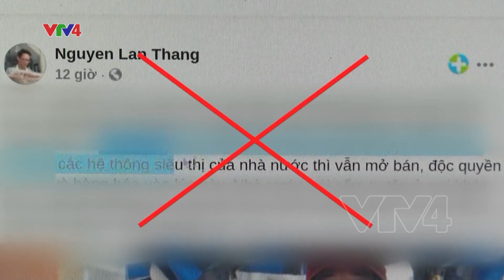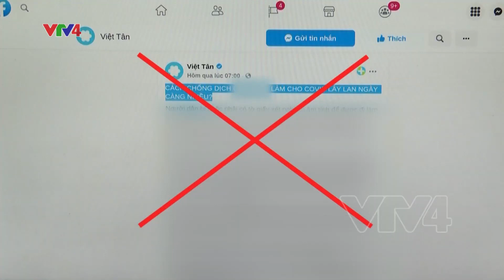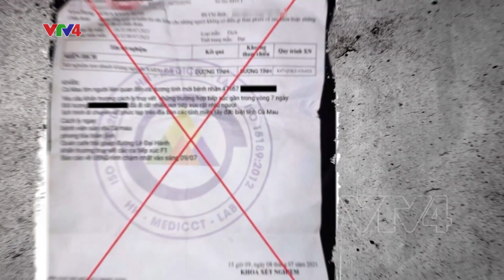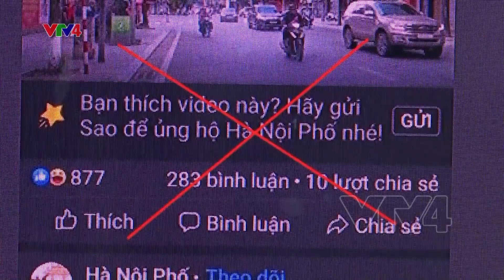Phản bác thông tin sai sự thật về dịch Covid-19 | VTV4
Tuần qua, các trang báo và mạng xã hội đã đăng nhiều bài viết nổi bật, vạch trần những chiêu trò, thủ đoạn thâm độc xuyên tạc về tình hình phòng, chống dịch Covid-19 ở Việt Nam, tiêu biểu như: “Dịch Covid-19 và “biến thể virus mới” chống phá cách mạng Việt Nam (Báo Quân đội nhân dân); “Thủ đoạn đánh lận mục đích, ý nghĩa Quỹ vaccine phòng Covid-19” (Báo Công an nhân dân); “Luận bàn xằng bậy về Quỹ vaccine”, “Lại chiêu trò “đánh lận sự thật” của các đối tượng cơ hội chính trị, phản động” (trang facebook Hương Sen Việt)…

Các bài viết chỉ rõ, gần đây, các thế lực thù địch đã tung ra nhiều luận điệu sai sự thật về tình hình dịch Covid-19 và nỗ lực phòng, chống dịch của Chính phủ và nhân dân Việt Nam. Tuy nhiên, sự thật về kết quả phòng, chống dịch ở nước ta thời gian qua đã khẳng định tinh thần quyết liệt, hiệu quả, đoàn kết, chung sức đồng lòng của toàn Đảng, toàn quân, toàn dân trong công tác phòng chống đại dịch.

Nhiều ý kiến của bạn đọc cũng lên tiếng phản bác các luận điệu sai trái đó, tiêu biểu như: “Viết xuyên tạc như vậy mà cũng viết được. Nước chúng ta đang chống dịch rất tốt. Luôn tin tưởng vào khả năng chống dịch của Việt Nam”;  “Quỹ Vaccine phòng, chống dịch Covid là Quỹ của sự nhân ái!”; “Chiêu trò và cách thức cũ mèm nhằm chống phá, xuyên tạc. Rất cần sự vào cuộc của chính quyền điều tra, xử lý theo quy định của pháp luật” ; “Chiêu trò nào rồi cũng thất bại trước sự thật”...